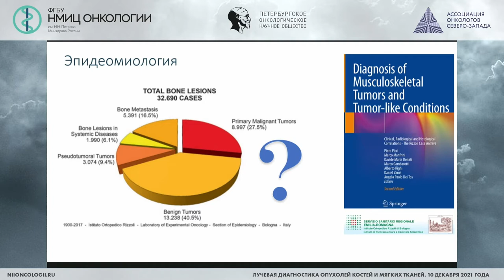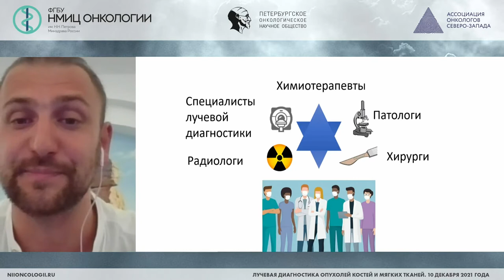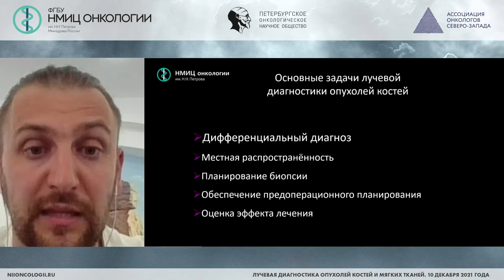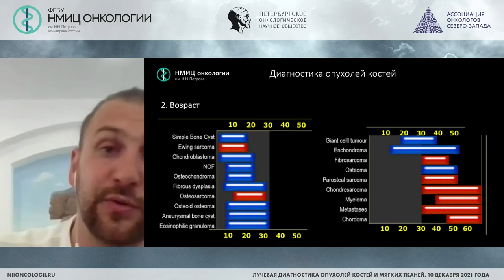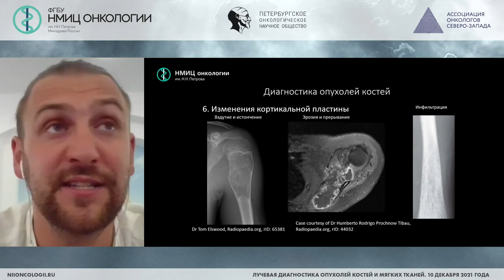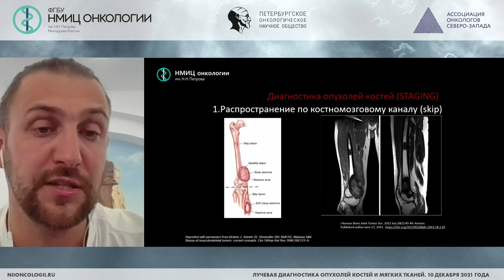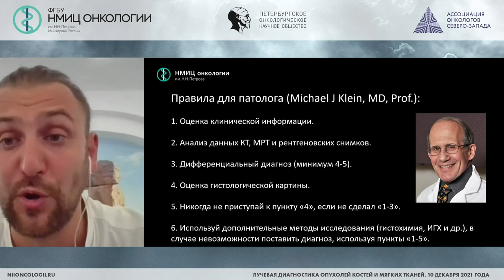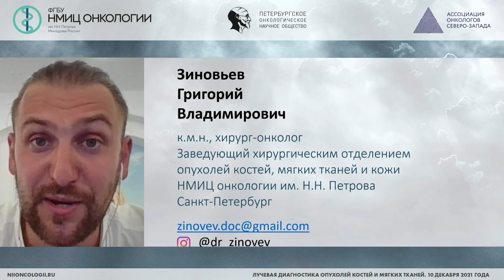Опухоли костей и мягких тканей, какую информацию хочет получить хирург от лучевых диагностов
Зиновьев Григорий Владимирович – заведующий хирургическим отделением опухолей костей, мягких тканей и кожи НМИЦ онкологии им. Н.Н. Петрова, к.м.н.

Конференция «Лучевая диагностика опухолей костей и мягких тканей»